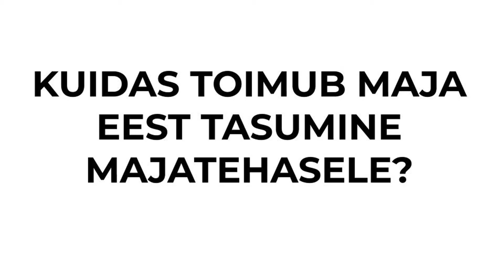Kuidas toimub maja eest tasumine? TUBE ELEMENTMAJA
Kuidas toimub maja eest tasumine?
Majakomplekti eest tasumine toimub sõltuvalt kokkuleppest majatehasega mitmes osas.